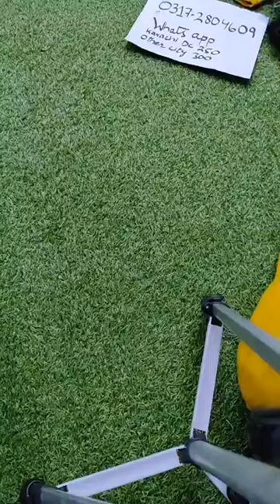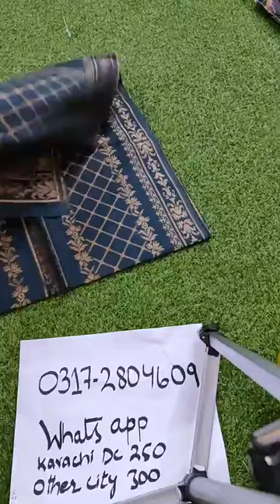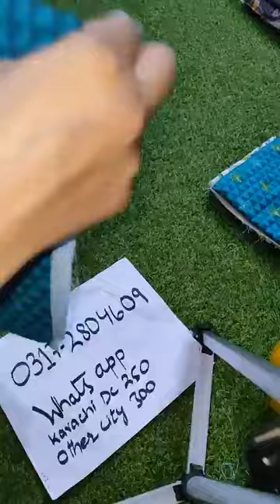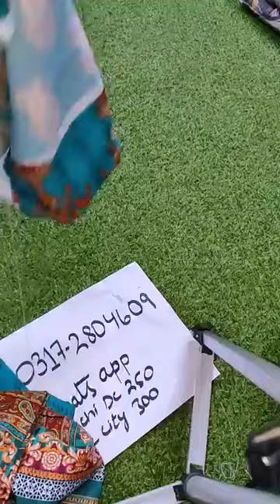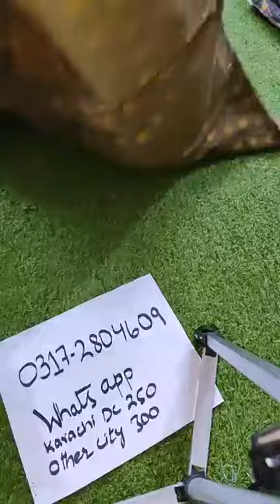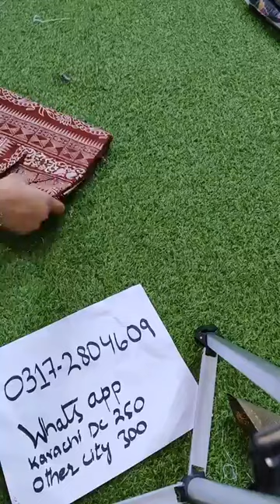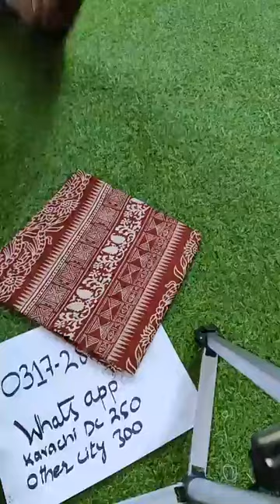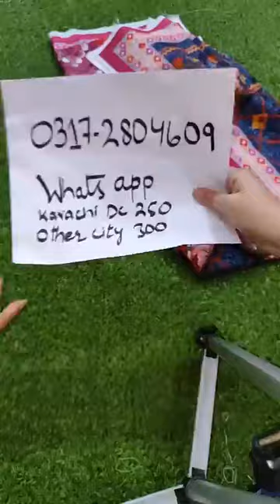Khaadi Shirt Duppata 1200|| 3Piece Winter khaddar=1800|WhatsApp =0317-2804609